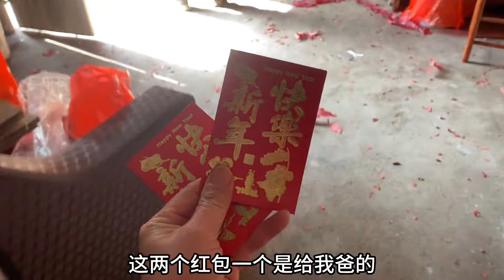小九第一次在老谭家过年，谭妈一大早就准备好大红包，你猜是多少